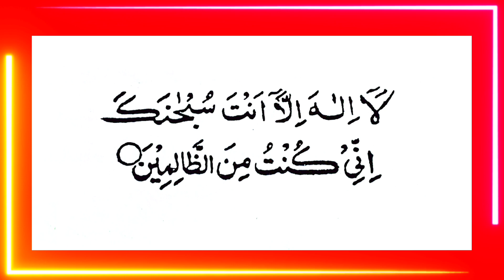aayate Karima | Quran Ki is aayat Mubarak | Hazrat Yunus alaihissalam